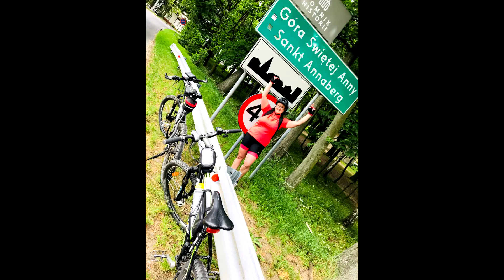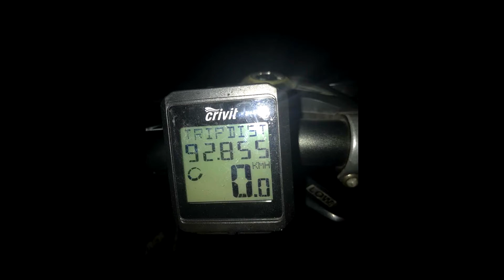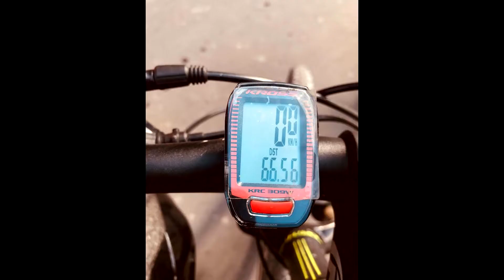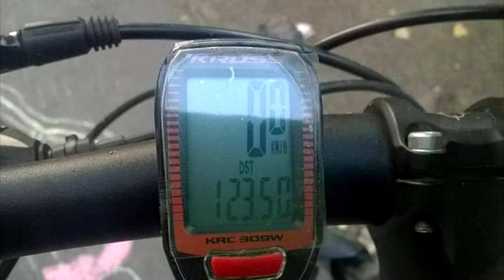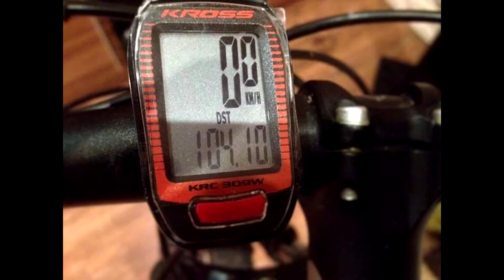Rowerowo - ( Nowe życie :) )